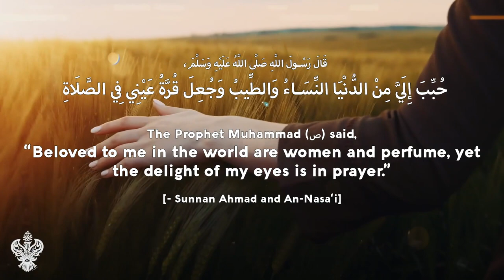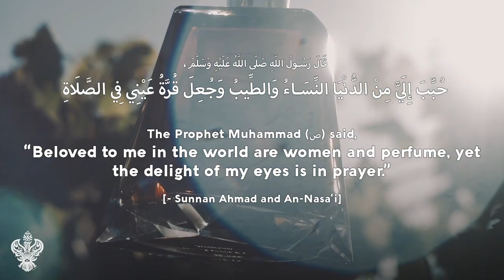WOMEN 👑 PERFUME 🌹+ PRAYER 🤲🏼 Divine Realities ⭐️ ShaykhTALKS #56 Sufi Meditation Center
In this short video, Shaykh Nurjan offers spiritual understanding of a well-known hadith of the Prophet Muhammad (ص): that, "beloved to me in this world are women, perfume, and [. . .] prayer."